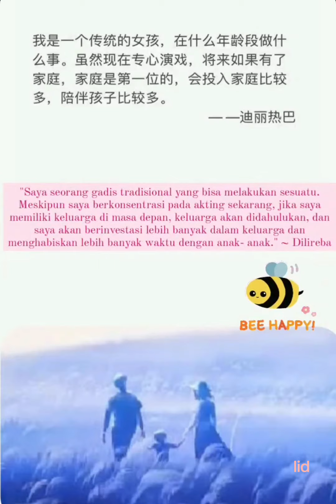Calon The Best Mommy 🥰